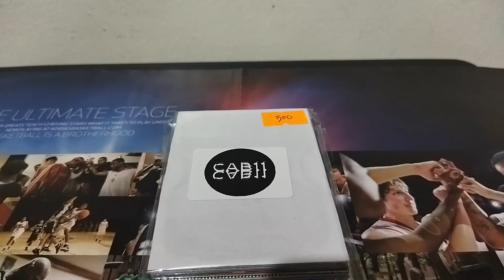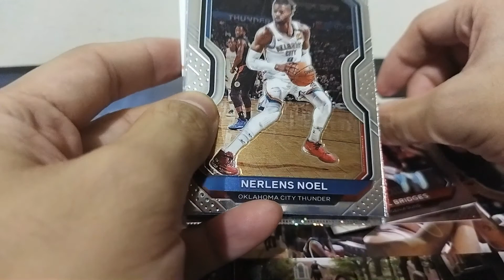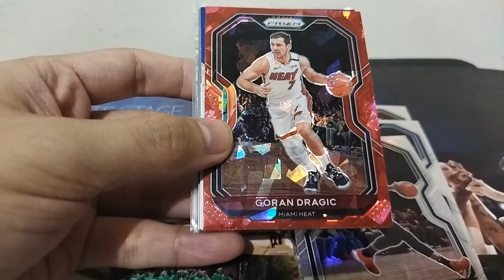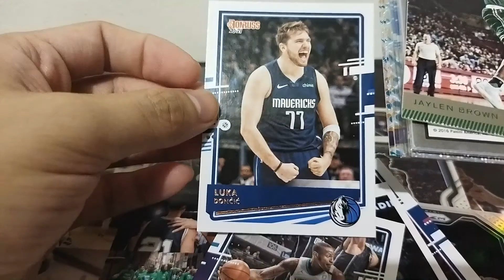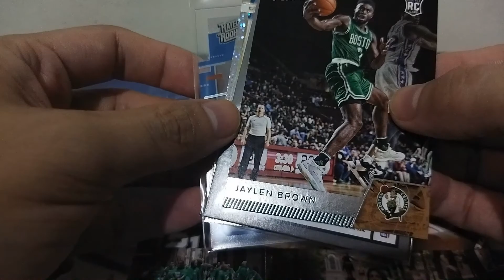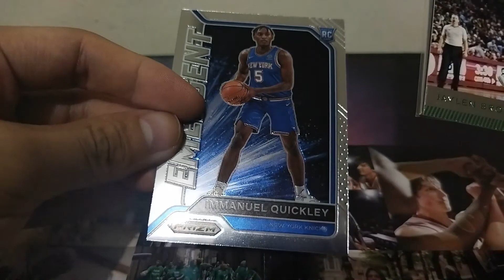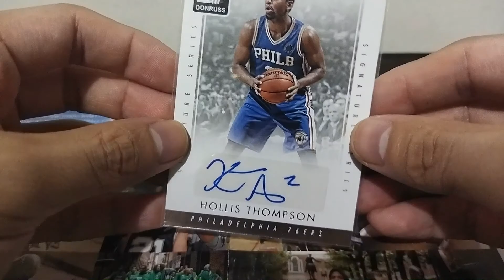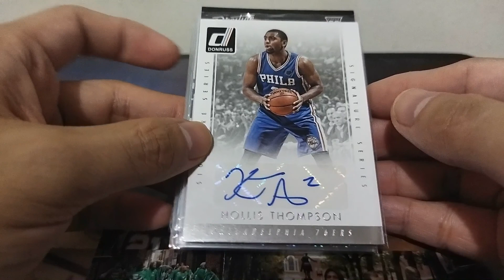P500 CAB11 Greenhills NBA Cards Repacks | EP 5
Sulit ba ang P500 para sa repacks from CAB11 sa Collective Base?